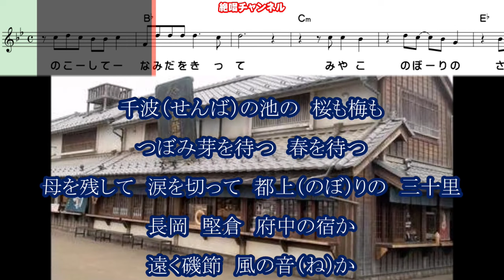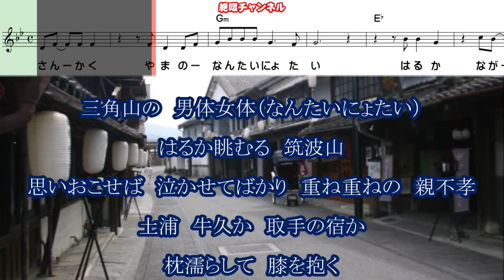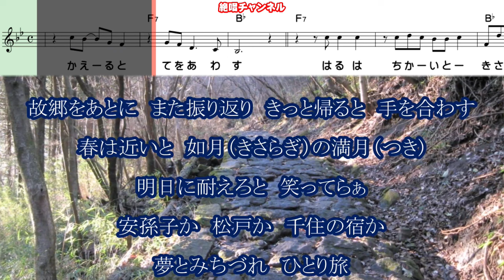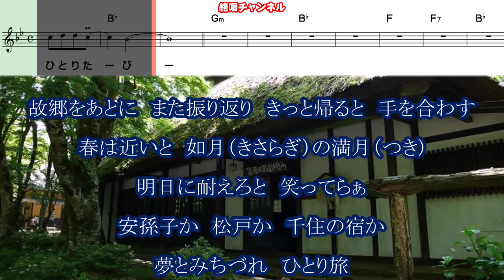奈良崎正明 水戸街道0 ガイドメロディー正規版（動く楽譜付き）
５月２２日発売の 奈良崎正明 さん歌う『水戸街道』のガイドメロディー正規版を作って見ました😊🎶。『動く楽譜』付きですので練習にご利用下さい🙇🎶。